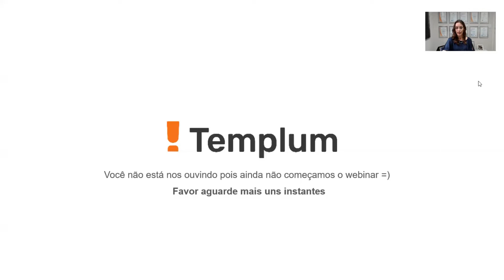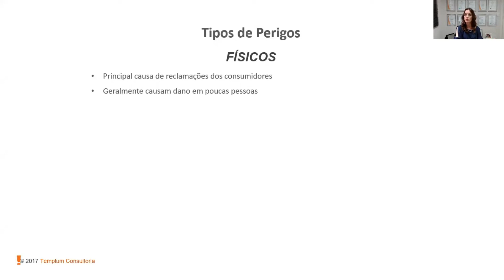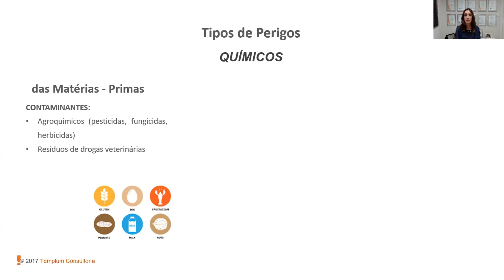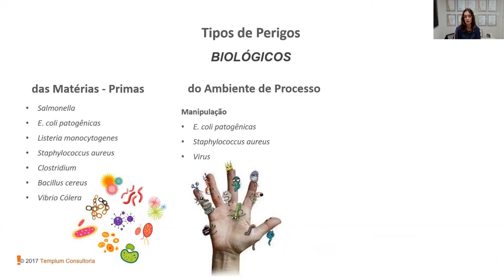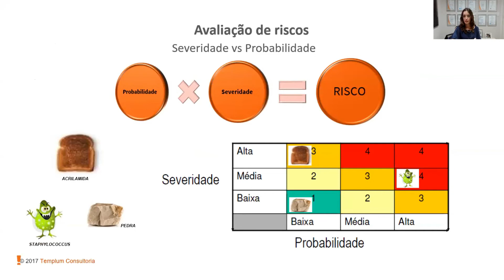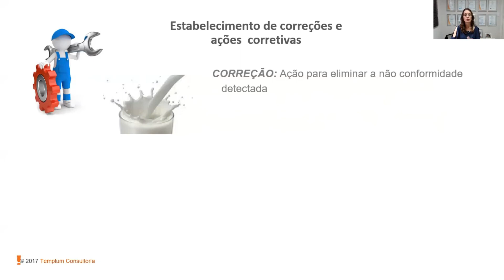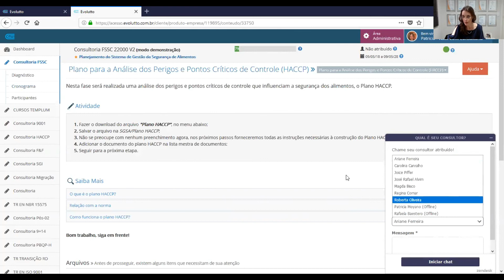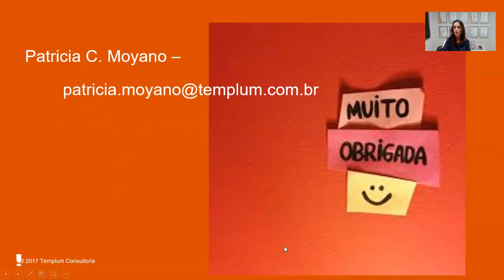Webinar Gestão de riscos à segurança dos alimentos